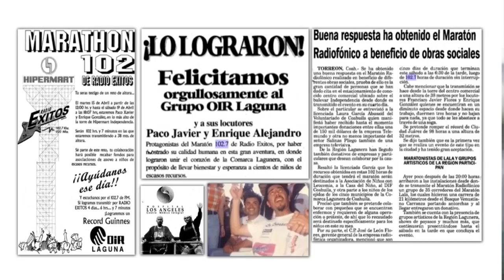Enrique González - Periodista Guerrero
Enrique González, periodista deportivo lagunero que ha logrado abrirse puertas en el mercado estadounidense en base a su esfuerzo, dedicación y perseverancia. Como todo un “Guerrero”, Enrique ya cuenta con dos premios Emmy en la unión americana.